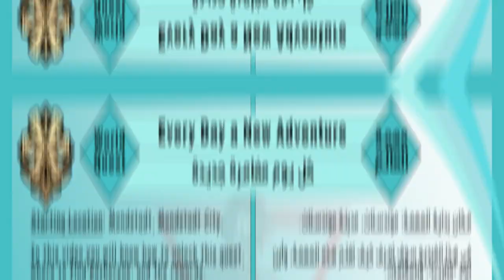World Quest: Every Day a New Adventure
Katheryne of the Adventurers' Guild seems to have a new commission for you.